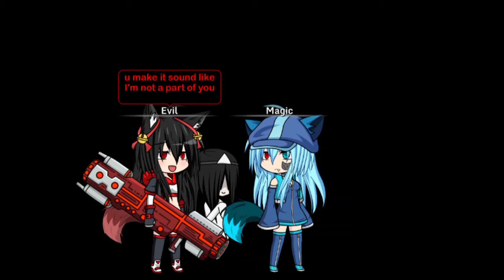A Random encounter|The Land of Forbidden [Ep 3]|A Gacha Studio Story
This is rlly a random encounter

Nahhhhhhhhhhhhhh